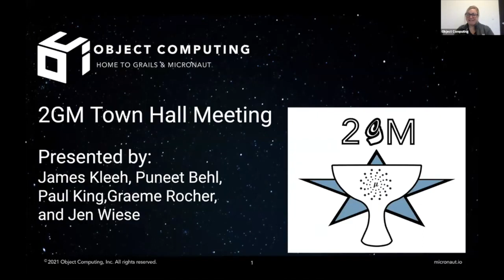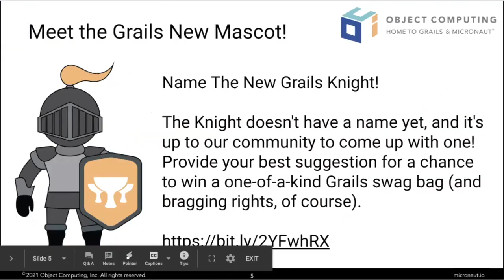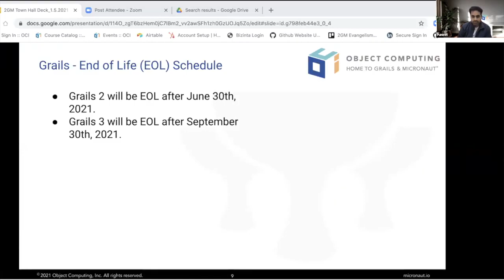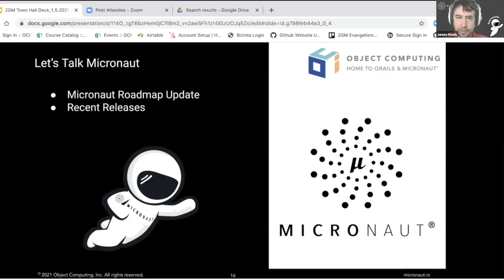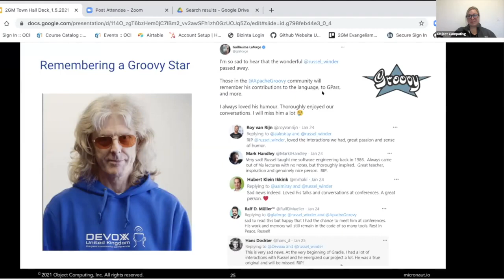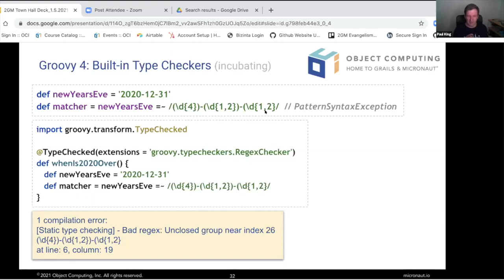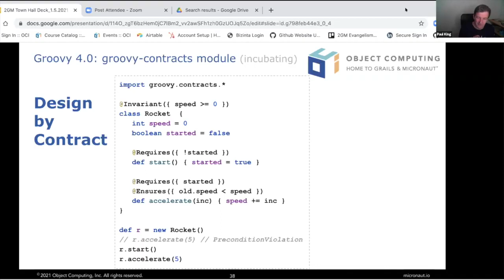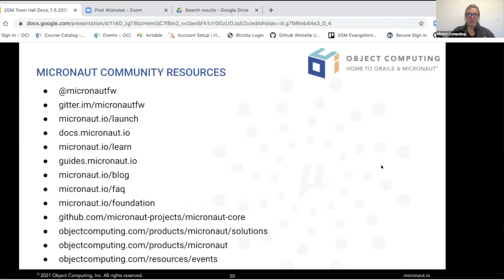2021 Q1 - 2GM Town Hall Meeting